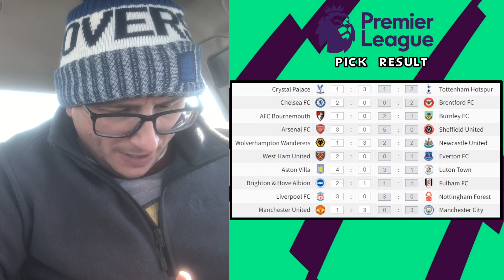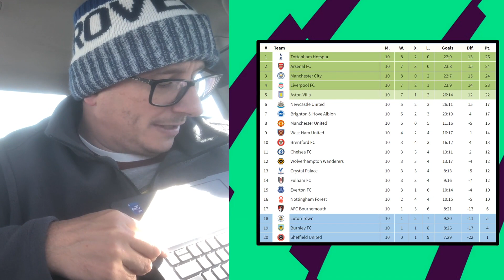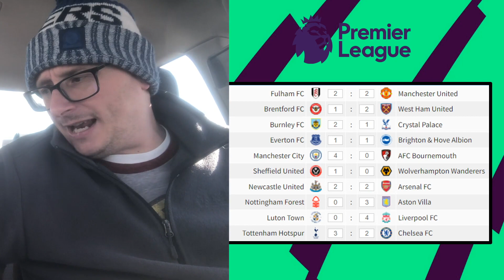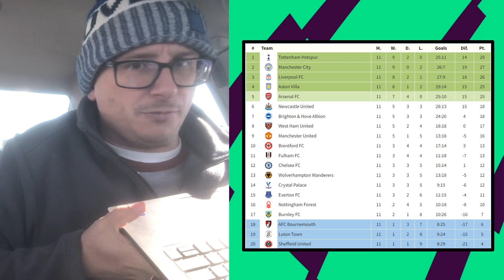2023/24 - PREMIER LEAGUE PREDICTIONS - MATCHDAY #11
This weekend sees the start of the 2023/24 Premier League and in this video I give you my predictions for matchday 11.

The matches scheduled to take place this week are:

Do not forget to join the FREE prediction league.